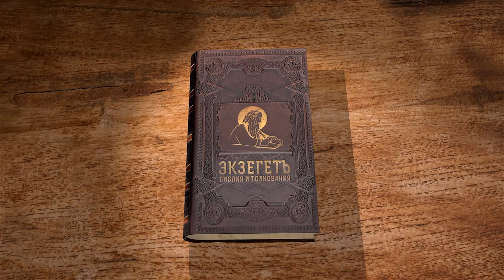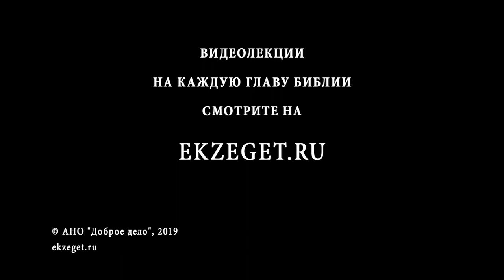Евангелие от Матфея. Глава 27. Андрей Солодков. Новый Завет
В сегодняшней лекции Андрея Солодкова, мы прочитаем 27-ю главу Евангелия от Матфея.
В данной главе затрагиваются следующие темы:
Иуда предает Христа за тридцать сребренников, так и не раскаявшись, пошёл и удавился. У Иуды был шанс покаяться, но он им не воспользовался, в отличие от апостола Петра, который горько заплакал, когда осознал, что отрекся от Спасителя. Пилат не горел желанием привести приговор в действие, поэтому и обратился к народу, который был за казнь Спасителя. Пилат таким образом разделил убийство Христа с иудеями.
Не прошло убийство Иисуса безнаказанно, евреи были рассеяны по всему миру и лишились своего государства.